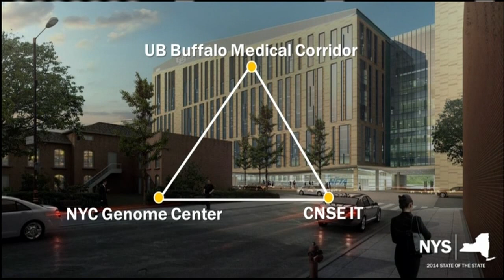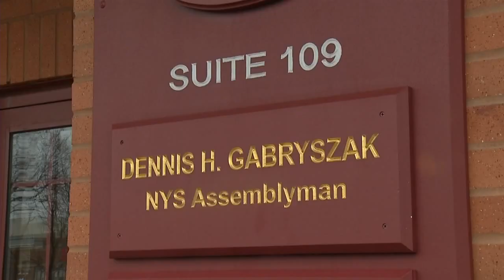Cuomo 2014 agenda: Tax breaks, schools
Gov. Andrew Cuomo delivered a broad election-year agenda in a State of the State speech Wednesday that promoted a property tax freeze, borrowing $2 billion for high-tech classrooms and an aggressive rebuilding plan around New York.